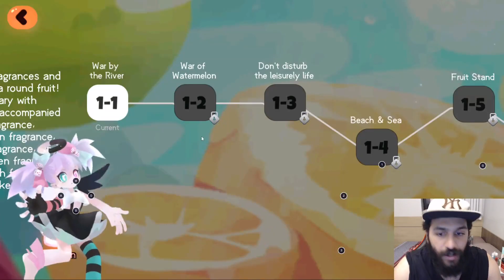PRIMEIRAS IMPRESSÕES de STAR HEALER (ACESSO ANTECIPADO) - É BOM?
↓ LINK PARA BAIXAR ↓

Faaala guys, tranquilo?? primeiras impressões de Star Healer, um joguinho gacha diferente!! tmj e fiuem com Deus.

⚠️ ATIVA AS NOTIFICAÇÕES PRA SABER QUANDO A GENTE TA EM LIVE AQUI NO YOUTUBE!